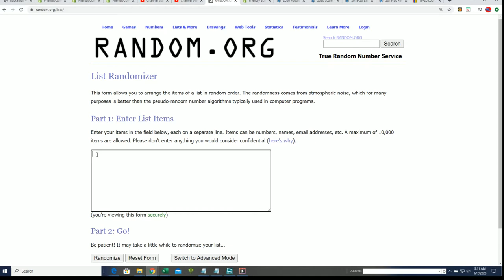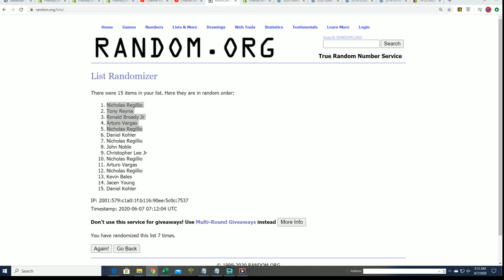2019 20 PANINI COURT KINGS BASKETBALL FILLER ID 20COURTKBSK106